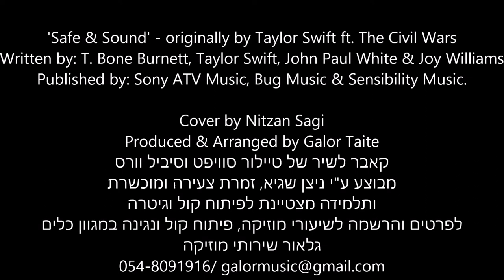Safe and Sound - Taylor Swift (feat. The Civil Wars) cover by nitzan sagi video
'Safe & Sound' - originally by Taylor Swift ft. The Civil Wars
Written by: T. Bone Burnett, Taylor Swift, John Paul White & Joy Williams
Published by: Sony ATV Music, Bug Music, Sensibility Music & BMG Chrysalis Music Publishing

קאבר לשיר של טיילור סוויפט
בביצוע של ניצן שגיא.
זמרת צעירה ומוכשרת, ותלמידה מצטיינת לפיתוח קול וגיטרה
בגלאור שירותי מוזיקה
לפרטים והרשמה לשיעורי מוזיקה, פיתוח קול ונגינה במגוון כלים